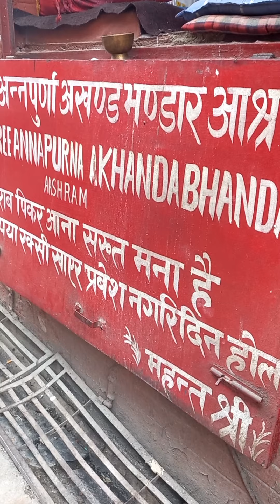Around the Always Lively Pashupatinath🇳🇵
Close to Katmandu's airport, Pashupatinath is always crowded with Indian and Nepalese advocates, visitors, prayers, monks from India and foreign tourists.